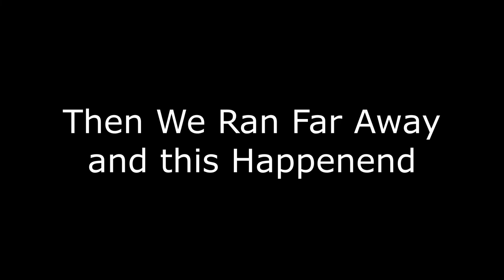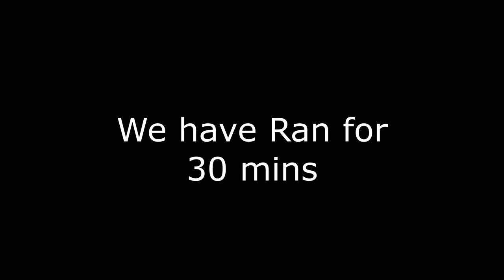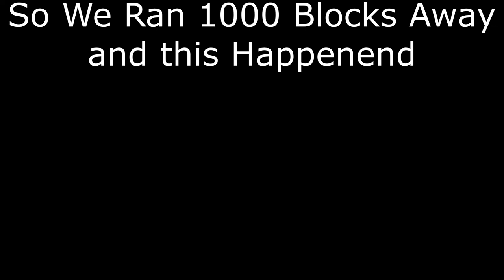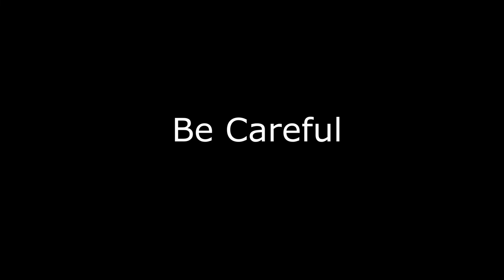Minecraft Creepypasta: Herobrine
Yeah Guys Totally ending was Creepy! Herobrine was made by Copeland
                                                         Helpers
                                                          Song
                                                              Casts
                                             Herobrine    -    @AG_ProGaming
                                       WolfLord_AK    -    @WolfLordAK
                     Creepypasta Recorder     -    @Expuncher1

Bye and Peace out!